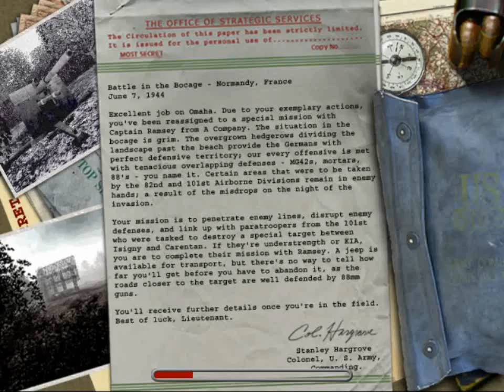Medal of Honor: Allied Assault - mission 3 - Part 2 - Battle in the Bocage - Hard difficulty.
Mission - 3
Part - 2
Mission name - Battle in the Bocage
Difficulty- hard

MIssion objectives:
Search the house. 1:32 ✓
Defend the back of the house. 3:42 ✓
Defend the front of the house. 5:44 ✓
Locate any Flak 88's guarding the road. 15:34 ✓
Find the radio near the silo and use it to call an airstrike on the Flak 88 cannon. 11:22 ✓
Call an airstrike on the Flak 88. 15:59 ✓
Destroy the anti-aircraft gun so air support can return. 18:38 ✓
Call an airstrike on the second  Flak 88. 20:31 ✓
Bypass the roadblock. 20:55 ✓